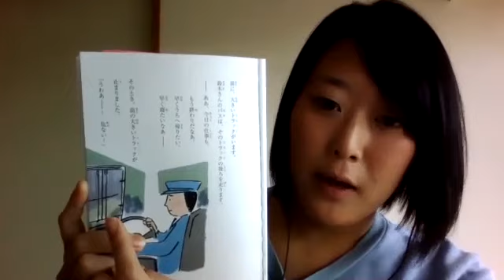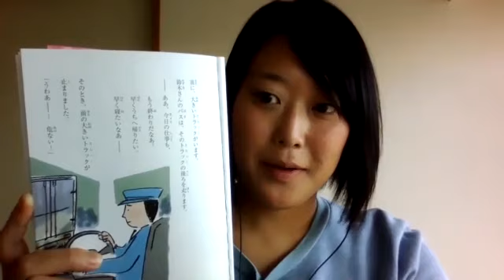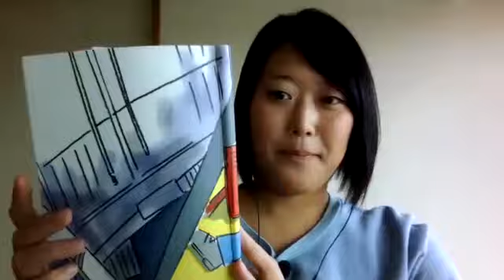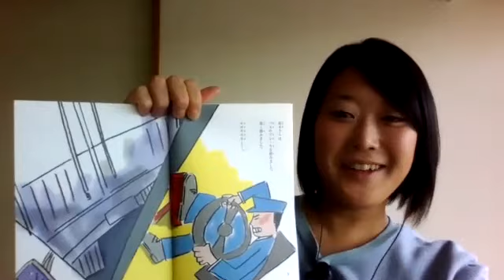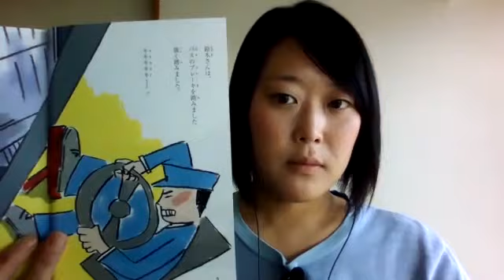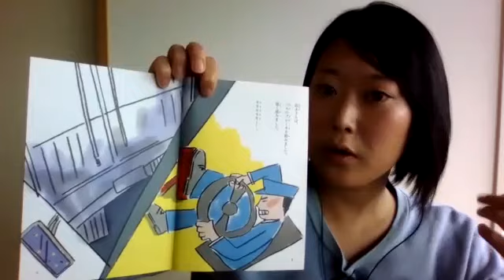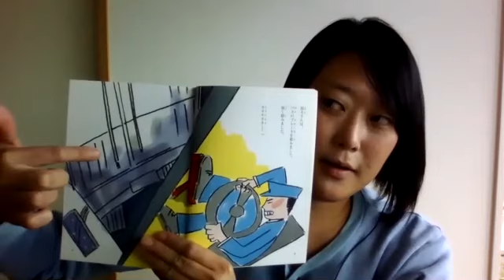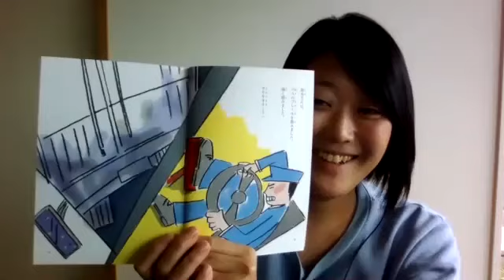The Bus - Day 5 - 30 Day Storybook Challenge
Listen to the story and if you want, pause and answer the questions that I ask before Hyougensan answers. By continuously practicing the essential grammar, you can learn to speak Japanese naturally, without thinking about it. We are having fun with some of the details in the book, making things up as we go, so you may need to watch the previous videos to get everything.